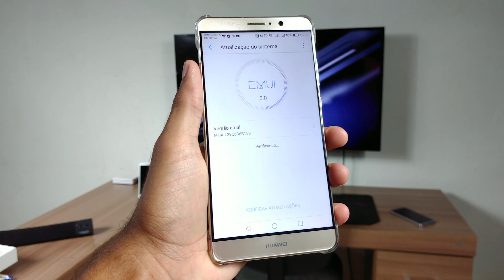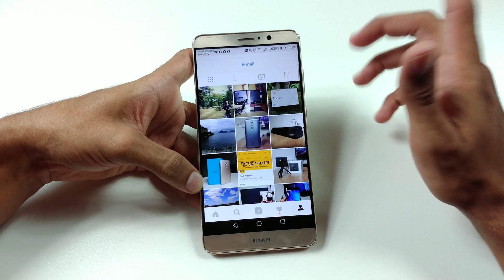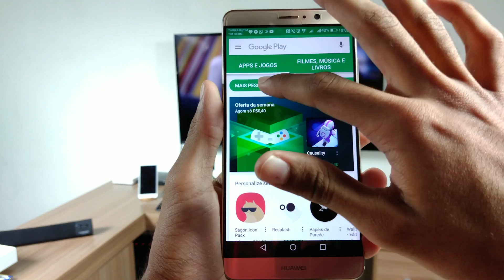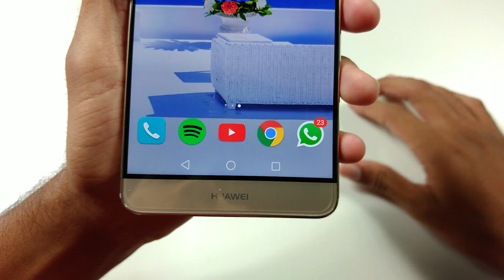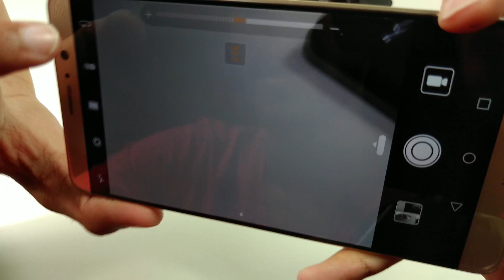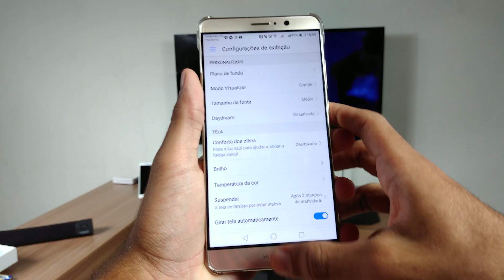Huawei Mate 9 - Um dos MELHORES SMARTPHONES de 2017! [Primeiras Impressões]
geekantenado ★O Mate 9 é um celular recém lançado INCRÍVEL, em todos os aspectos. Confira nesse vídeo o que estamos achando desse smartphone SINISTRO!

●Tablet E Notebook – Cube Iwork1x 2 Em 1: ttps://goo.gl/kCkaDL